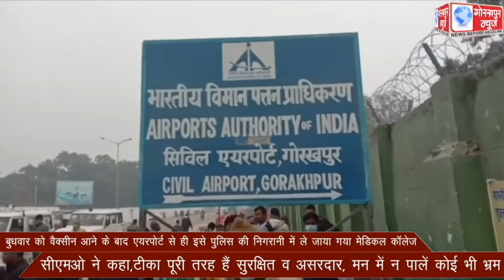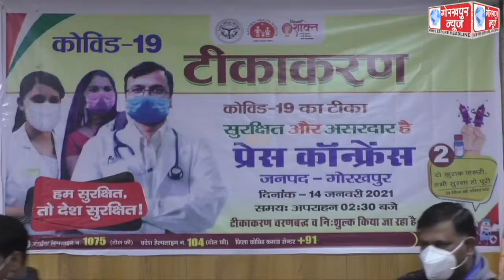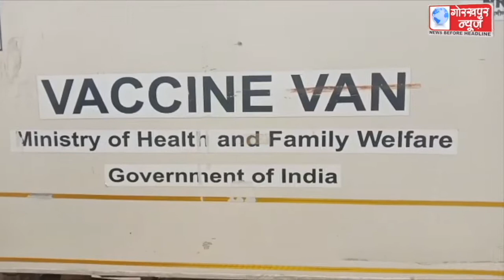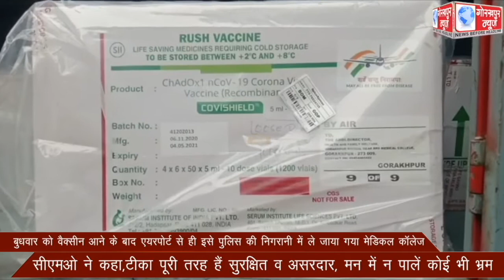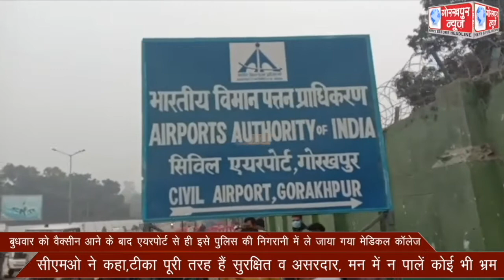बुधवार को वैक्सीन आने के बाद एयरपोर्ट से ही इसे पुलिस की निगरानी में ले जाया गया मेडिकल कॉलेज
बुधवार को वैक्सीन आने के बाद एयरपोर्ट से ही इसे पुलिस की निगरानी में ले जाया गया मेडिकल कॉलेज, सीएमओ ने कहा,टीका पूरी तरह हैं सुरक्षित व असरदार, मन में न पालें कोई भी भ्रम।